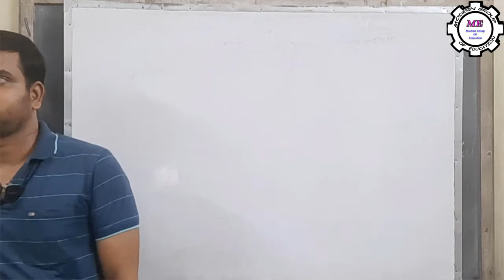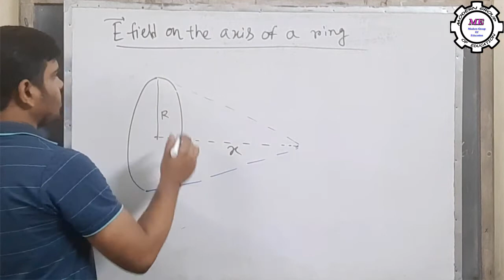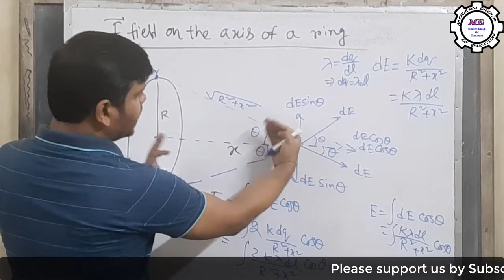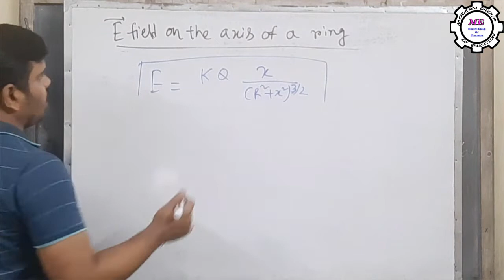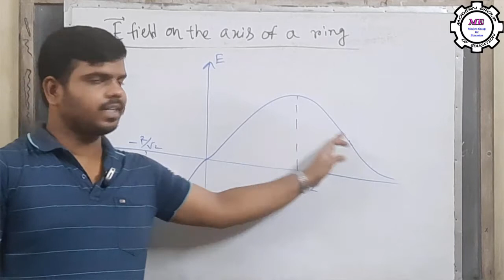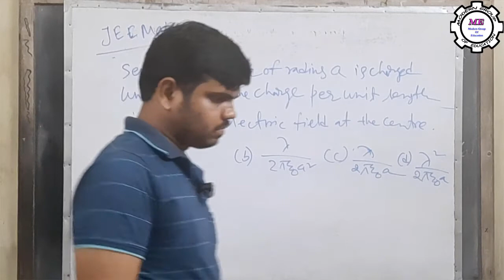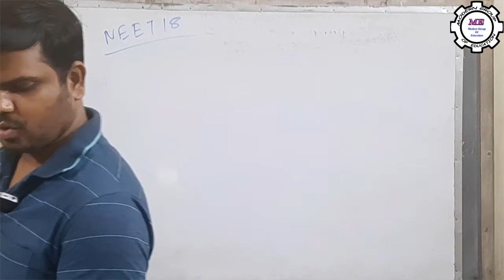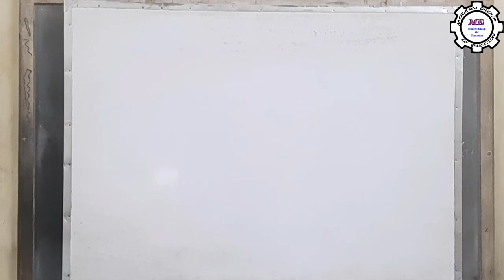Electric Charges and Fields 2 | Electric field due to Ring | Special tricks | In Bengali